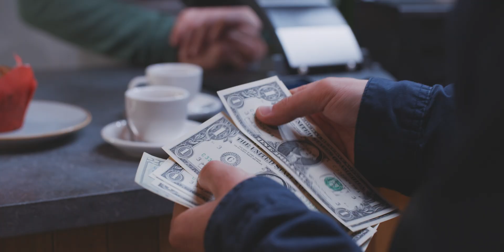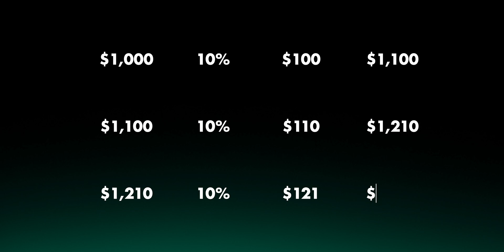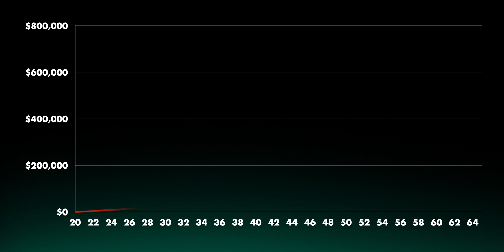What is Compound Interest? | Investing for Beginners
Find the best investment opportunities

Follow the smart money with beautiful visual clarity

Value any company with ease

Learn how to make your money work for you

Quickly assess if a company is fairly priced

Get your brief weekly investing update - for free

Discover the wealth-building secret that Albert Einstein allegedly called "the eighth wonder of the world" - compound interest. In this beginner-friendly video, I break down how investing just $5 a day (the cost of your daily coffee) can grow into over $700,000 by retirement. Learn the simple math behind compounding, see real examples comparing early vs. late investors, and understand the Rule of 72 for calculating investment growth. Whether you're completely new to investing or want to understand how money really works, this video shows you why starting small and early beats waiting for the "perfect time" to begin building wealth.

🚨 Save money with these deals! 🚨